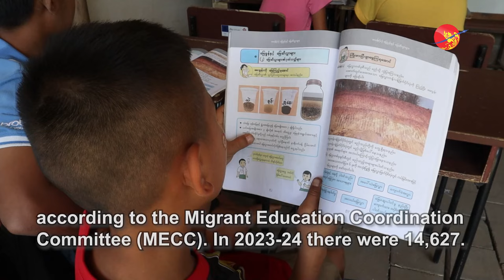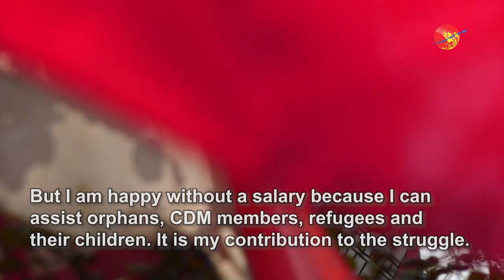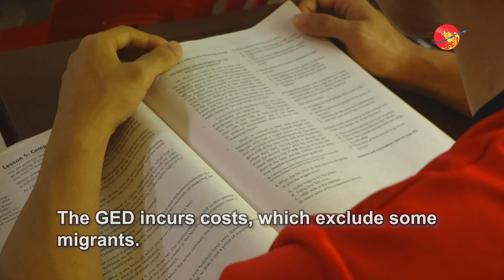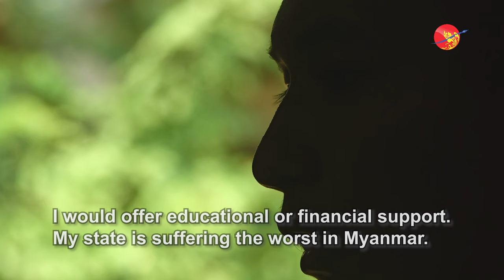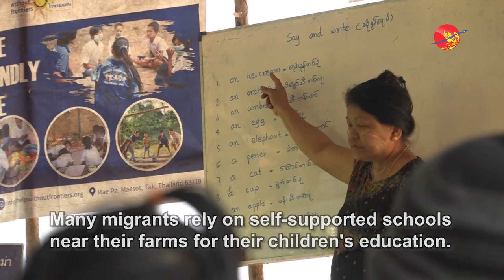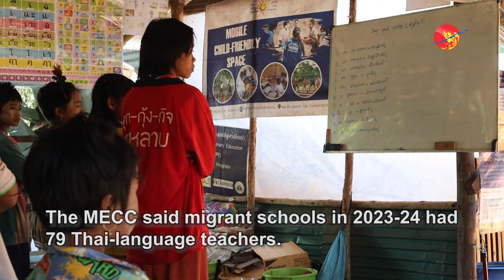စိန်ခေါ်မှုတွေ ပိုပြင်းထန်လာတဲ့ ထိုင်း-မြန်မာ နယ်စပ်က ရွှေ့ပြောင်းကျောင်းများ (ရုပ်/သံ)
ထိုင်း-မြန်မာ နယ်စပ်တလျှောက်က ရွှေ့ပြောင်း အခြေချ သူတွေရဲ့ ပညာရေးအတွက် အားထားရာ  ရွှေ့ပြောင်းကျောင်းတွေဟာ ရေရှည်ရပ်တည်နိုင်ရေး အတွက် ခေတ်အဆက်ဆက် ရုန်းကန်ခဲ့ရပါတယ်။ အခြေခံ ပညာရေးကနေ အဆင့်မြင့်ပညာ‌ရေး ဆီကို အရေးနည်းပါးပေမယ့် ရွှေ့ပြောင်းအခြေချသူတွေဟာ သားသမီးတွေ ရဲ့ ပညာရေးအတွက် ဒီကျောင်းတွေကိုပဲ အားကိုးရပါတယ်။

မြန်မာနိုင်ငံ စစ်ကောင်စီရဲ့  ၂၀၂၁ ခုနှစ် အာဏာသိမ်းမှု အပြီးမှာတော့ ထိုင်း-မြန်မာ နယ်စပ် တလျှောက်မှာ ပြောင်းရွှေ့ အခြေချသူ အဆမတန် တိုးလာခဲ့ပြီး ရွှေ့ပြောင်း ကျောင်းသား ကျောင်းသူ ရာခိုင်နှုန်းဟာလည်း ခုနှစ်ဆယ် ရာခိုင်နှုန်းလောက် တိုးလာပါတယ်။

ဝန်နဲ့အား မမျှမတ ရုန်းကန်နေရတဲ့ ဒီကျောင်းတွေဟာ ဖေဖော်ဝါရီ (၁၀) ရက်နေ့ က မြန်မာနိုင်ငံ မှာ အတည်ပြုပြဌာန်း လိုက်တဲ့ “စစ်မှုမထမ်းမနေရ” ဥပဒေကြောင့် ရှေ့လျှောက် ဒီထက်ပို ရုန်းကန်ရပါဦးမယ်။